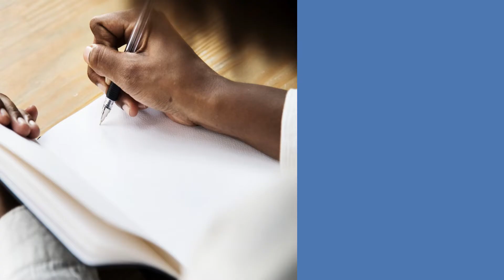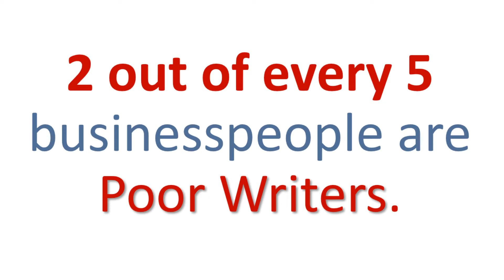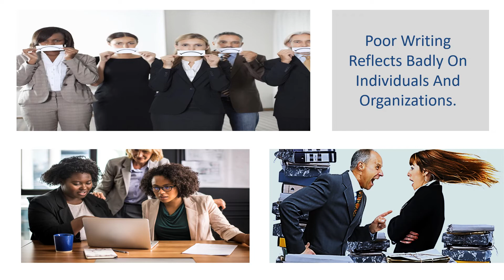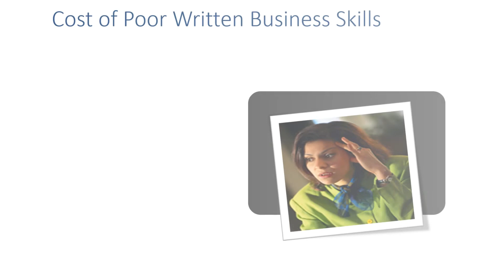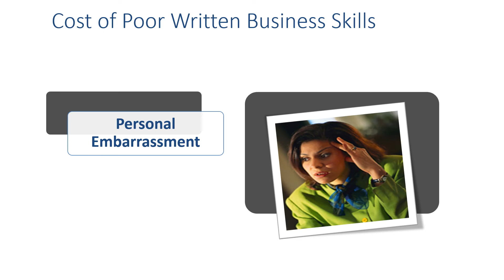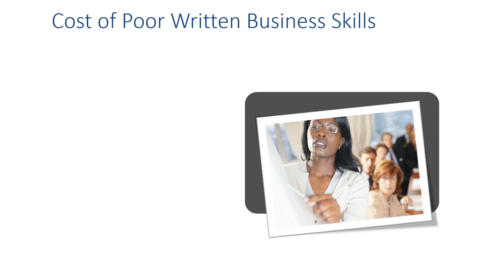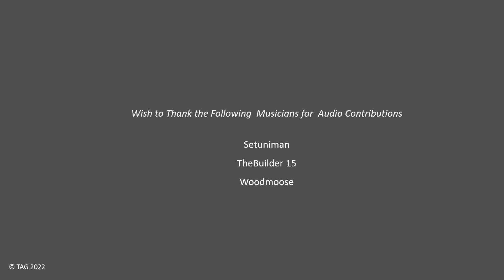Are You A Corporate Turtle?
We all know one. Perhaps, it's you.  Turtles. Corporate Turtles.  People who work in business but constantly fail to get promoted, get raises, or be asked to work on special projects.  Most don't know why their careers are stalled because they're hard workers, are liked, and eager to lend a helping hand.  This video gives you a plausible reason "Why".

Don't Move Like A Turtle on this opportunity to LEARN MORE!

 Signup for an eye-opening workshop, "175,000 REASONS [You Must] WRITE WELL"